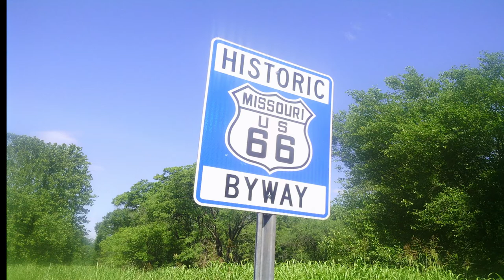History walk with Diddy Kong Plush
Outside Vlog Trail Video

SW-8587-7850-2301